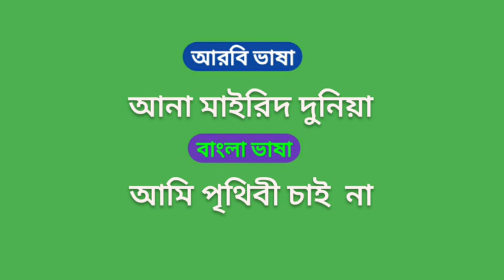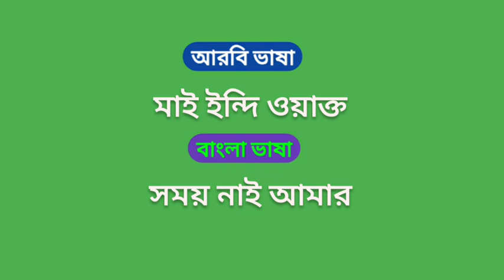আরবি ভাষা শিখুন খুব সহজে গুরুত্বপূর্ণ শব্দ গুলো নতুনদের জন্য arabic_to_bangla__Bangla to Arabic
angreji bhasha
Skippable video ads Auction
অঞ্চল ভাষা
Bengali vocabulary
Compound
Learning Arabic